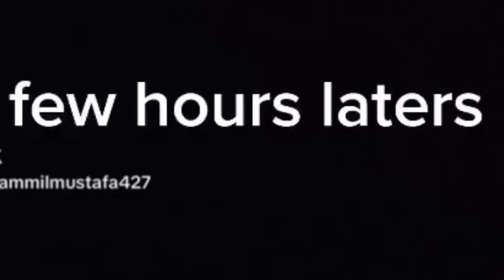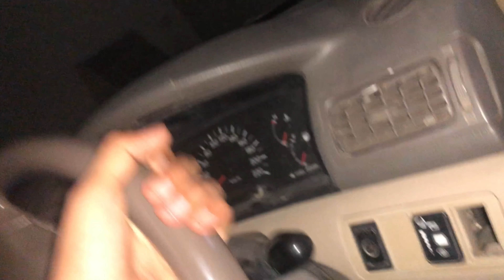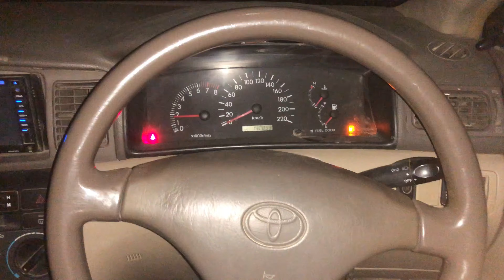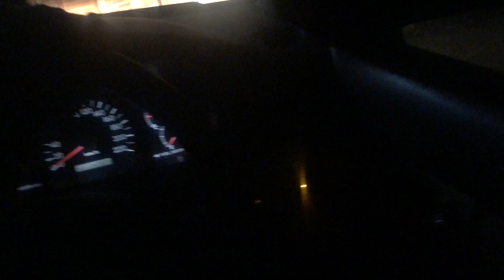Make over complete ⚡️